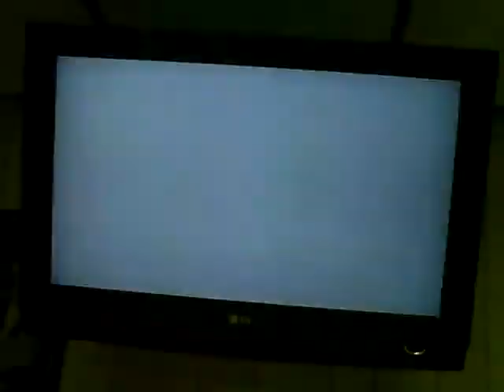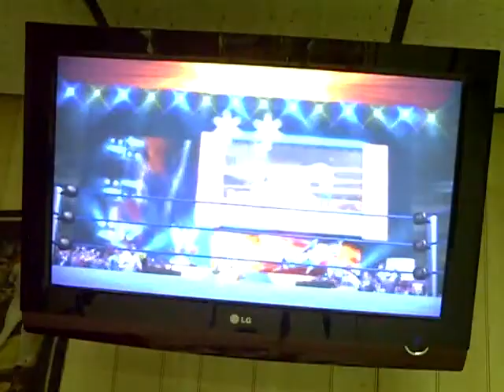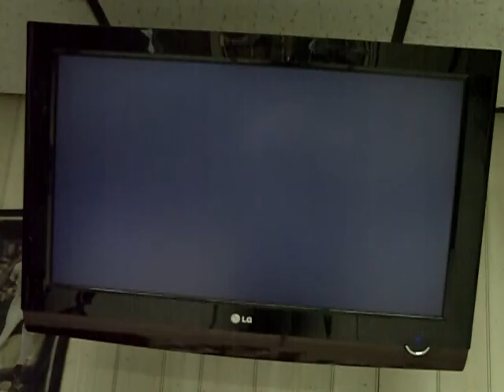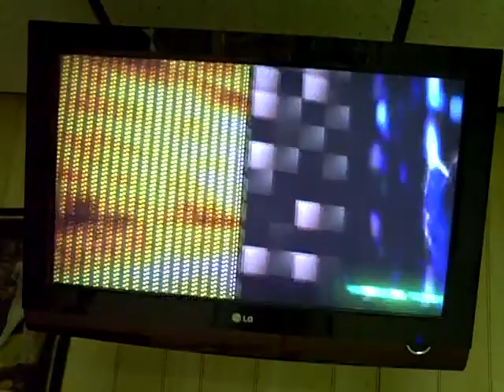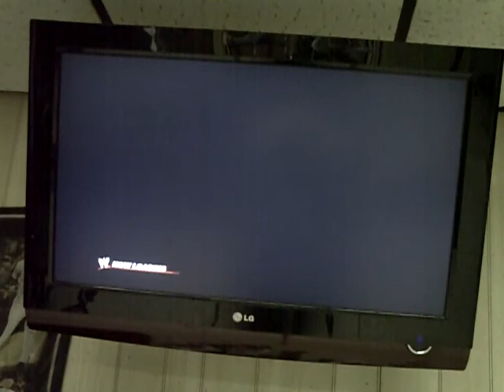Randy Orton VS Mark Henry Vs The Big Show VS Sin Cara Vs Booker T Vs Ezekiel Jackson1/2